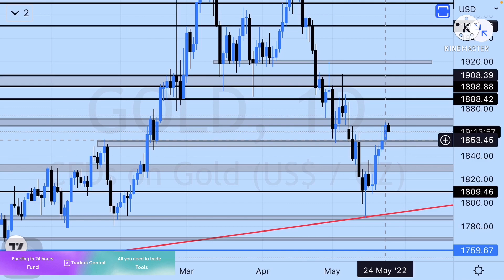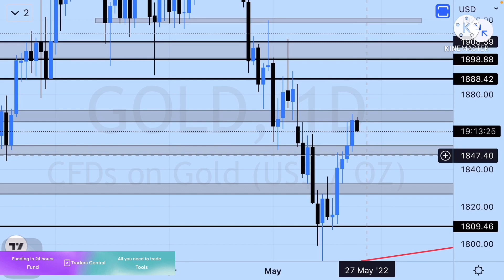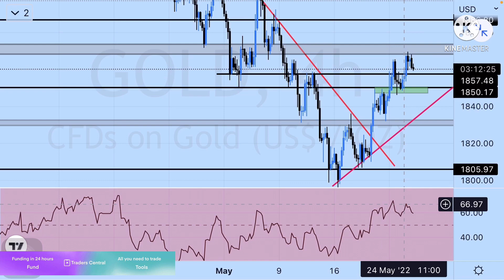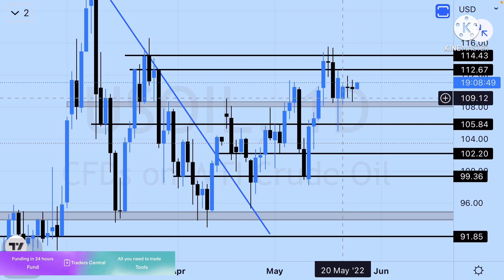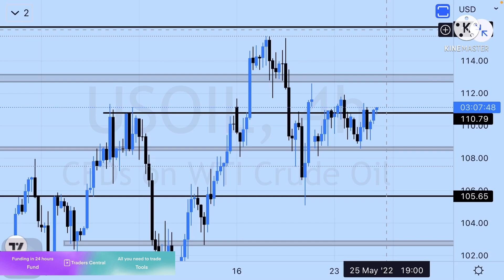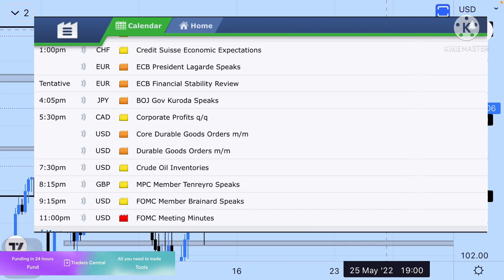XAUUSD GOLD ANALYSIS TODAY 25 May | DAILY ANALYSIS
Don't worry click on the link below and  get funded now.

Hello Traders welcome to Trade Track. Its XAUUSD GOLD daily analysis for 25 May 2022.
Wti crude oil | us oil analysis today 25 may.

Daily resistance of XAUUSD is at $1875.
Daily support of XAUUSD is at $1838

Rules
1. Follow Money management & Risk management.
2. Never trade without a confirmation.
3. Never rely on signals, do your own analysis and research too.
4. Read the disclaimer and be 100% responsible for your own actions.